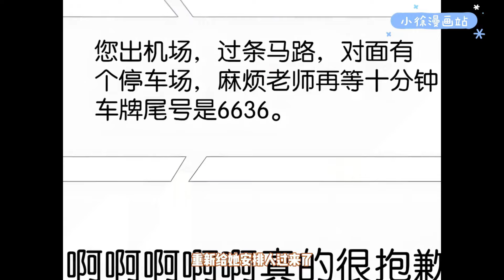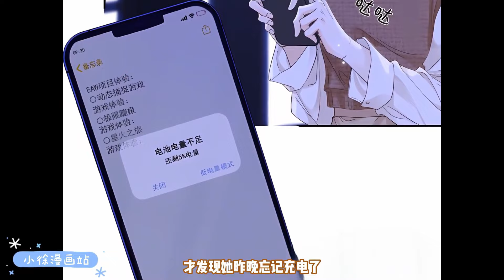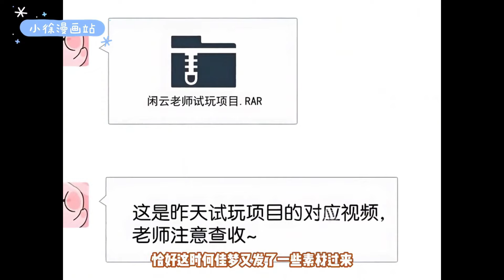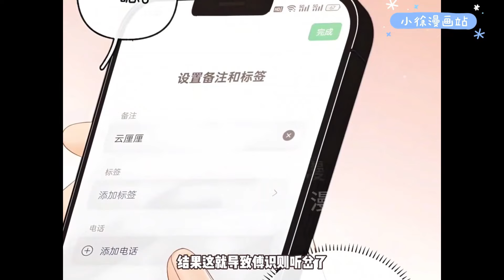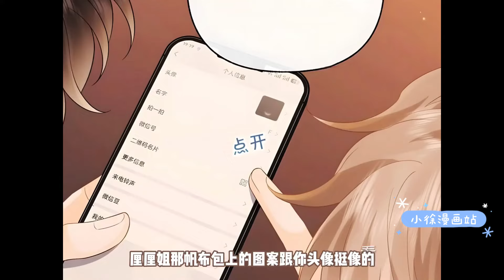【勇敢追爱的社恐少女VS跌落低谷的高岭之花】《折月亮》第1-26集 | 放弃追傅识则的那天，云厘红着眼睛，删掉了关于他的所有联系方式。 再后来，两人在一起后的某天……小徐漫画站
漫画简介：
*轻度社恐（为爱做E版）x白月光（陨落版） *女追男
再后来，两人在一起后的某天。 云厘不擅长与人打交道，纠结了好一阵要不要删掉一个突然对她表露出暧昧倾向的男性朋友。 旁边的傅识则靠在沙发上，懒懒地看着她，突然笑了声，语气没什么温度：“可以。” 云厘抬头：“？” “删我微信就这么干脆。” “……”